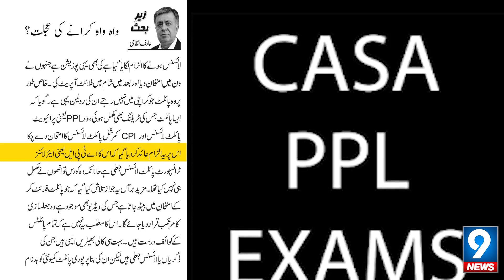Ghulam Sarwar should be resigned or Not | 9 News HD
Unfortunately, a large number of Pakistani passengers in Hong Kong, UK and Australia turned out to be corona positive. These airlines are currently shutting down after resuming their operations for a short period of time, and Qatar Airways and other airlines are also shutting down or restricting air operations. PIA's own condition is now like that of a life bulb patient on whom no more injections of capital are working. PIA has been running for years with government intervention and the disease has been spreading like a drug. That these airlines should be handed over to the private sector without delay as our rulers are under the last nail in the coffin